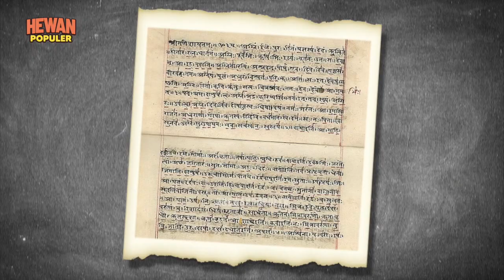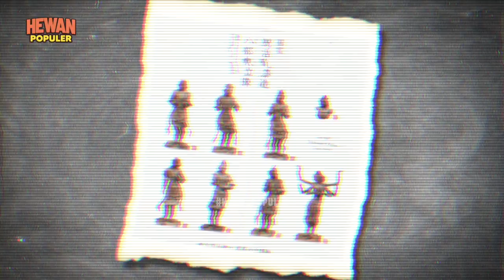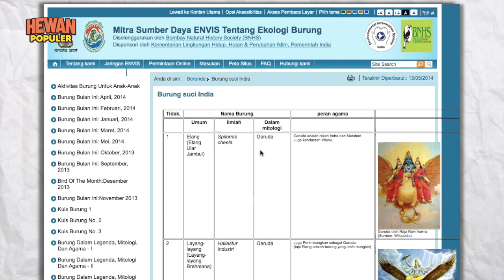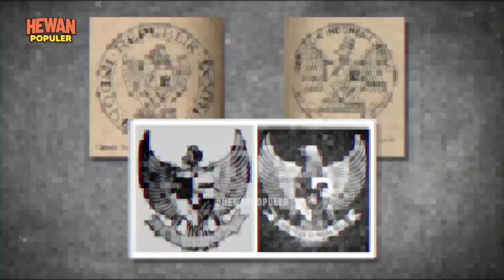Asal Usul Burung Garuda Sebenarnya. Bukan Mitos dan Fakta tapi...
Sebagai lambang negara Republik Indonesia, burung Garuda punya sejarah yang cukup panjang. Tapi bukan hanya di negeri kita. Garuda dikenal nyaris di seluruh kebudayaan negara Asia Tenggara. Serta berbagai tempat di seluruh dunia.

Nah sekarang, yang jadi pertanyaan. Dengan luasnya jangkauan kisah Garuda di berbagai negara. Apakah makhluk mitologis ini memang benar-benar pernah hidup di suatu masa? Atau justru hanya cerita fabel yang digunakan untuk menyampaikan suatu ajaran.